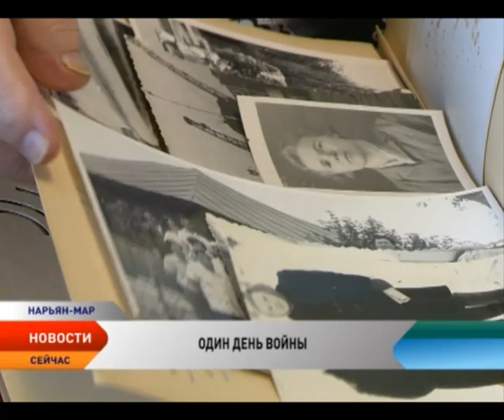70 лет Победе! Ребенок войны Нина Алсуфьева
В рамках проекта, приуроченного к юбилею Великой Победы телеканал «Север» продолжает рассказывать о земляках, которые спасали родину на полях сражений, о тех, кто принял на себя основной удар немецко-фашистских полчищ, о тех, кто своим трудом, ковал ключи от Победы в тылу. Этот рассказ о ребенке войны Нине Алсуфьевой.